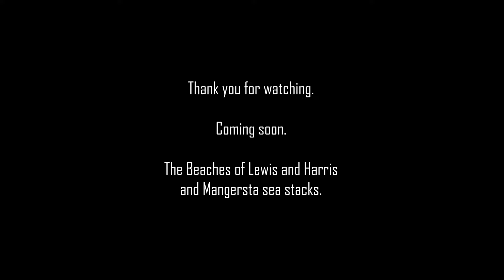Outer Hebrides | Isle of Lewis | Stac A’ Phris | Scotland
3 sunsets at Stac A' Phris, capturing this lovely sea arch in different conditions. An unbelievable abseil into the void to capture this iconic place from another level.

I hope you like this video which includes shoots from the ledge which are possible for non-climbers.

Please do not abseil into the bottom of Stac A'Phris unless you are a very experienced climber. Even if you are experienced, it is still extremely dangerous with unpredictable waves.
Thanks all...Cliff.

I hope you enjoy this video and please let me know which one is your favorite in the comment. please hit the like and subscribe for future episodes as it also helps build this channel to something great.
cliff.

stay safe folks
As always on to the next location.

Social

Equipment: Sony A7Rii,  16-35mm F4, 18mm 2.8 prime, 24-105 SONY G FE, DJI Mavic pro platinum drone, GoPro 9, carbon tripod,  Movi x-Lapse, Kase filters, Nisi filters, lee filters.

Travel Equipment:

Travel Camera bag
Nisi filters
Remote shutter
Jacket Gore-Tex
head torch
Nisi V6 filter holder
Nisi 0.6 GND filter
Nisi extreme filter kit
DJI Pocket 2

 Scott Buckley:  In dreams
LesFM music